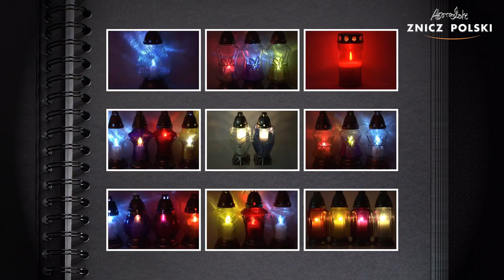SZEROKI WYBÓR ZNICZY PRODUCENT HURTOWNIA ZNICZ POLSKI - ZNICZ L3220